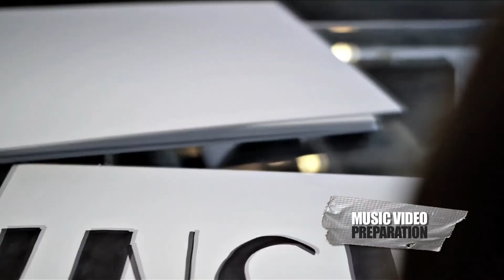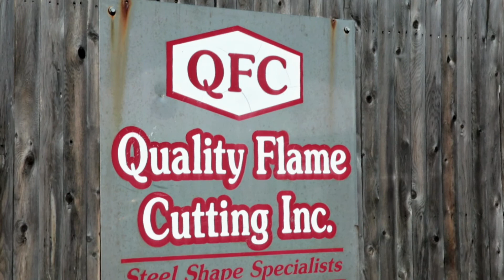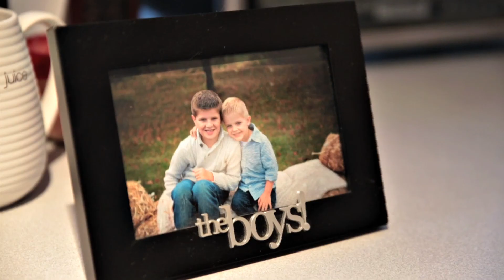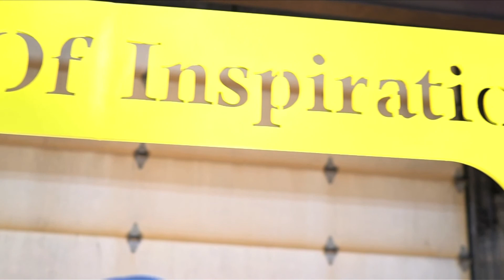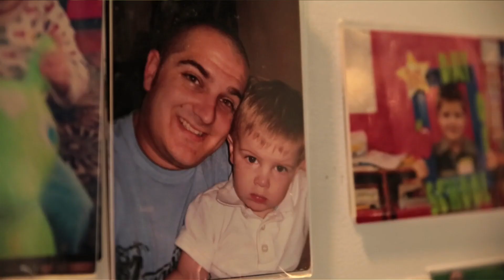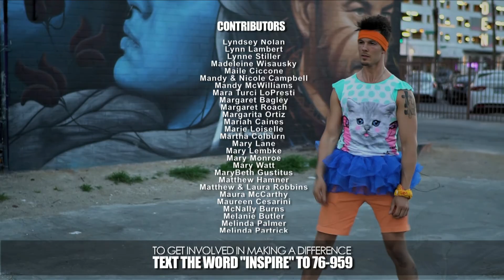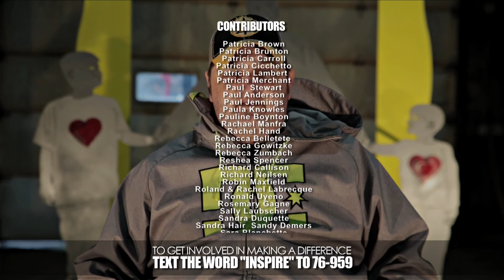Chaos and Kindness S1 E2- Michael's Monument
Recycled Percussion hears about a man named Michael who is fighting for his life as he faces stage 4 colon cancer. They share his story, and then surprise his entire family with a special gift that will live on forever.